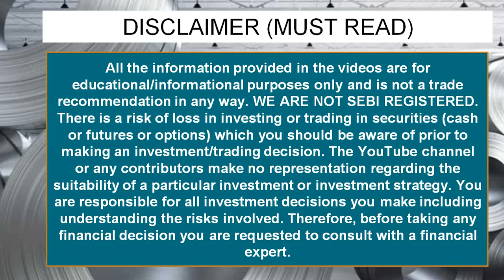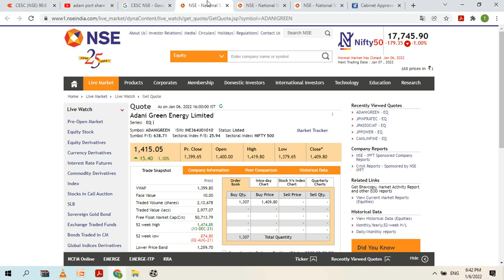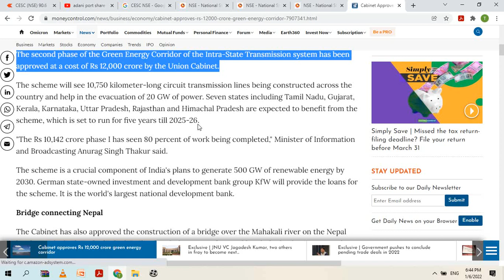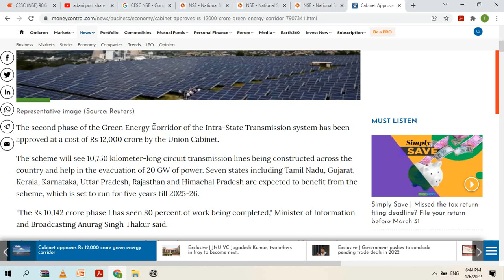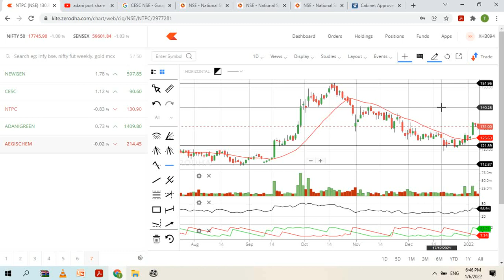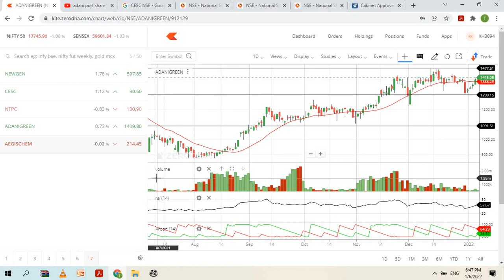CESC SHARE LATEST NEWS TODAY TARGET PRICE NTPC SHARE NEWS ADANI GREEN ENERGY STOCK LATEST NEWS BUY